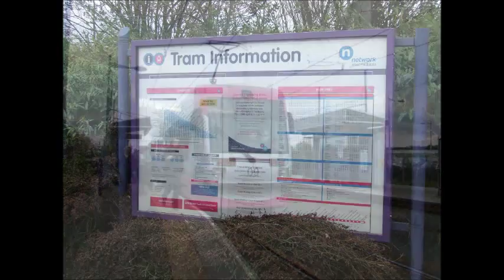WEDNESBURY PARKWAY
The Wednesbury parkway metro tram station, Wednesbury, West Midlands, England please note due to the age of these leaflets and videos some of the information above maybe out of date.